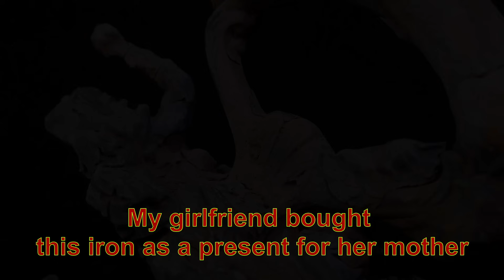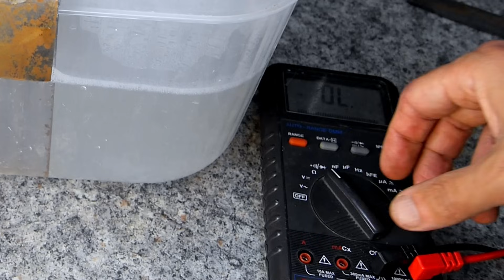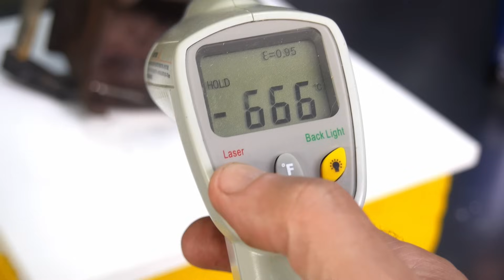Cursed 1870 German Iron restoration : : Testing at the end 1870 vs 2023 ?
This restoration looks simple, but it was challenging. I hope you enjoy watching it.